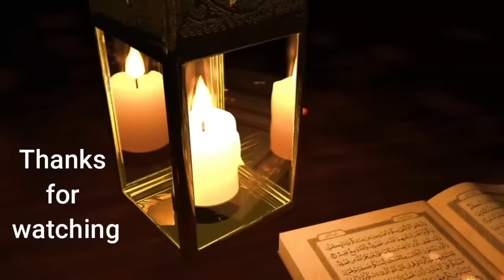Grand Dawat-e-iftar🌙14 Dishes banaein sirf 8 ghantay mein🥰️masha Allah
Tomato Mutton Keema Curry
• Mutton mince 500 grams
• Desi ghee 1/2 cup
• Onions 2, finely sliced
• Green chillies 2-3, chopped
• Tomatoes, 3 big sized, chopped
• Dried fenugreek leaves (kasoori methi) 1 tsp
• Garam masala powder 1/2 tsp
• Fresh coriander leaves 2 tbsp

Chicken Kofta Curry (Meatball Curry)
Meatballs
• Chicken mince 1 kg
• Fresh coriander one handful, chopped
• Garlic clove 2-3, grated
• Egg 1
• Salt 1 tsp
• Paprika powder 1.5 tsp or Kashmiri lal mirch
• Bread slices 2 or bread crumbs 2 tbsp
Gravy
• Oil 1/2 cup
• Onion 1 big, blended
• Cumin seeds 1 tsp
• Green cardamoms 6-7
• Cloves 4
• Cinnamon sticks 4 sticks
• Tomatoes 3 big, blended
• Yogurt 1cup
• Salt to taste
• Red chili powder to taste
• Tomato paste 2 tbsp (optional)
Garnish

Instant Qeema Kababs
• Egg 1, raw
• Egg 1, scrambled
• Onion 1 medium, finely chopped
• Tomatoes 2 medium, chopped (seeds removed)
• Breadcrumbs 2-3 tbsp

Chicken and Veggie Pasta
For marination
• Chicken boneless 400 grams
For Macaroni Sauce
• Chili sauce 2 tbsp [or more as per your taste]
Other Ingredients
• Macaroni 1 packet of 400 gms
• Red capsicum 1/2, cut into small chunks
• Green capsicum 1/2, cut into small chunks
• Cucumber 1, cut into small chunks
• Olives 2-3 tbsp
• Spring onion for the garnish

Vegetable Biryani
• Onions 2 medium, chopped
• Tomato 1 big, chopped
• Yogurt 3 tbsp heaped
• Carrot 1, cubed
• Potato 1 big, cubed
• Peas 1 cup
• Green beans 1 cup
• Dried plums/prunes 7-8

Panna Cotta Jelly shots
• Egg 1
• Sugar 3 tbsp
• Vanilla powder/essence 1 tsp
• Corn flour 2 tbsp full (heaped)
• Jelly 1 packet
• Raspberries as needed

Chocolate Cookie Shots
• Corn flour 2 tbsp heaped
• Milk Chocolate chips 2 tbsp (optional)
• Marie biscuits as needed
• Whipped cream for topping
• Glazed cherry as needed

Quick Cold sandwich
• Bread
• Labneh
• Cucumber, sliced

Dough for Margarita Pizza Squares and Cinnamon Rolls

Margarita Pizza
• Half dough
• Pizza sauce
• Mozzarella cheese
• Dried Oregano
• Kalonji (Nigella seeds)

Cinnamon Rolls
• Half dough
• Cinnamon powder 1 tbsp
• Sugar 2 Tbsp
• Butter 6 tbsp, unsalted and at room temperature
• Cream cheese 1/4 cup, at room temperature
• Milk as needed to thin out the glaze

Condensed Milk Fruit Salad Recipe
• Chopped up fresh mixed fruit, one big bowl
• Condensed milk 1/2 cup
• Vanilla essence a pinch

Crispy Spinach Pakora
• Fresh spinach 1 medium bunch, finely chopped
• Onion 1 small, chopped
• Green chilies 1-2, sliced
• Besan Pakora Mix 4-5 tbsp - Recipe below
Besan Pakora Mix
• Besan (Gram flour) 6 tbsp

Other Items
1. Mint Chutney
2. Salad
3. Dahi Bhallay
4. Samosay Veg + chicken
5. Marble Cake
6. Roti
7. Water
8. Juice
9. Sodas